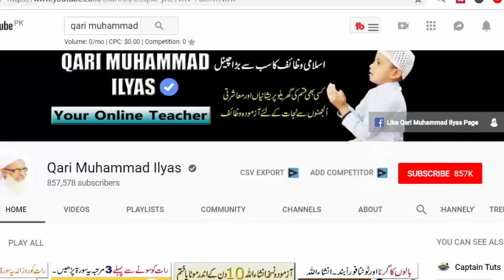Chalty pherty pora Ramzan ya Amal karne | Ramzan mein Allah ki Namton ka khas Wazifa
Aslam u Alikum ! Ajj hum app ke sath Mah e Ramzan ka khas Wazifa sahre krne gy. app nay Chalty pherty pora Ramzan ya amal karne Inshallah bohat fiyda ho ga Allah ki itni namtany barsy ge ke app heran rah jany gy Samblna mushkil ho jay ga.ya Ramzan mein Allah ki Namton ka khas Wazifa hai.

Ameer hone ka wazifa in urdu ! dua for success in life ! wazifa for wealth and prosperity
rizq ki farwani ka wazifa in urdu ! har mushkil ka hal in urdu ! wazifa for succes in urdu